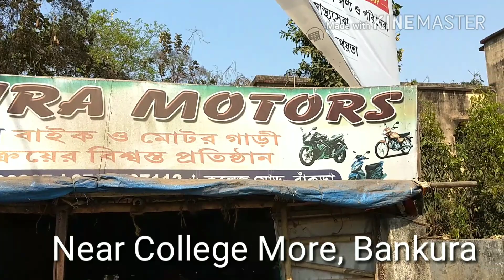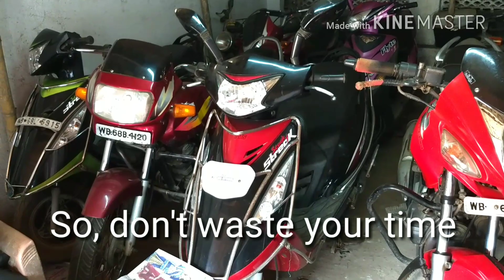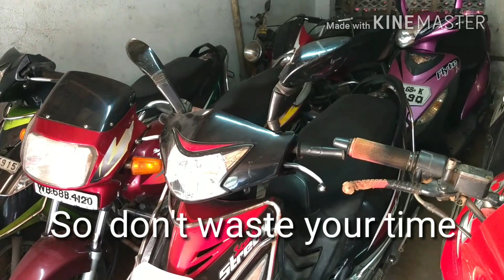2nd. hand Bike Bazar, Bankura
For any enquiry please contact the shop owner Mr. Najib.
Mob. No.9547008267.
All type of good conditioned 2nd. Bikes are sold here. You may contact Mr. Najib for selling your old bike. Ownership change and other official formalities will be arranged by Najib Bhai. Rest assured. This shop is located at College More of Bankura Town (Opposite to Bankura Mission Girls' High school).